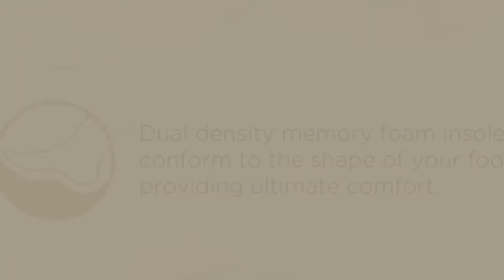Hard Sole Women's Slippers // New & Popular 2017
- New! 2019 Black Friday / Cyber Monday Men's Slippers Deals and Updates.

Black Friday / Cyber Monday Haflinger Unisex AT Boiled Wool Hard Sole Slipper, Grey Speckle, 44 EU/ 13 M US Women's/11 by Haflinger

Black Friday / Cyber Monday UIESUN Women Solid House Slippers Winter Soft Plush Bedroom Indoor Slipper shoes Purple by UIESUN

Black Friday / Cyber Monday Joan Vass Womens Cabana Striped Terry Clog Slipper,Large 9.5 to 10,Black by Joan Vass

Black Friday / Cyber Monday Gold Toe Women's Kareen Ruched Soft Flip Flop Slide Open Toe Slipper, Indoor Outdoor Slide by Gold Toe

Black Friday / Cyber Monday FUNOC Women's Wool Plush Fleece Lined Cute Warm Anti-slip Indoor Slipper by FUNOC

Black Friday / Cyber Monday Tender Tootsies womens Hard Sole Wedge Heel Slippers (8) by Tender Tootsies

Black Friday / Cyber Monday Snoozies Womens Artisan Indoor Outdoor Cushioned Hard Sole Slippers - Rust, Small by Snoozies